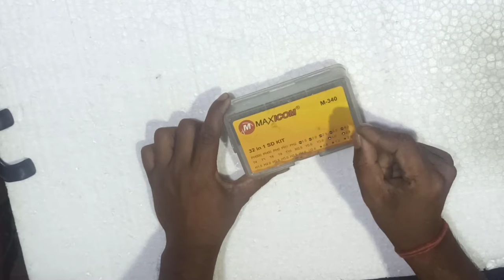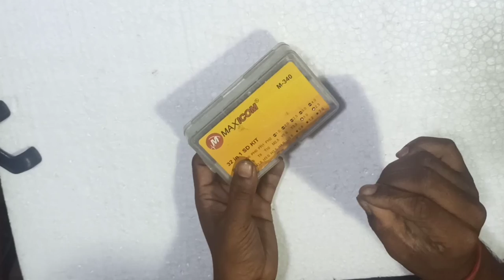best screwdriver set under 300 | screwdriver set unboxing | mini screwdriver set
best screwdriver set under 300

screwdriver set

screwdriver set unboxing